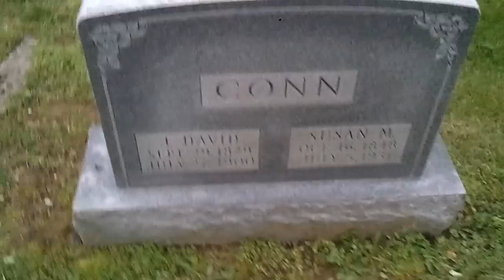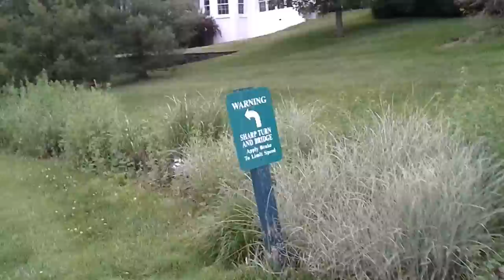Neighborhood video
Just me and Tyler walking around my neighborhood showing off just some of what we do when we hang out. The song we used is from UP by: Pixar and Disney the song Married Life by: Michael Giacchino. Sorry some of the film around the graveyard got distorted. Filming with a phone isn't the best I guess.